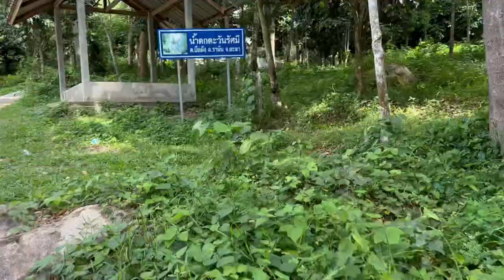กินได้แค่เดือนละครั้ง! ซุปไก่บ้านน้ำตก สไตล์ชายแดนใต้ [EP6]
ผมจะพาไปดูวิถีชีวิตของชาวบ้านตีนเขาน้ำตก ที่อำเภอรามัน ยะลา ซึ่งที่นี่ ทุกๆเดือนพวกเขาจะเดินทางขึ้นน้ำตก เพื่อไปทำซุปไก่บ้าน โดยมีน้ำตกเป็นวัตถุดิบอีกด้วย บอกเลยว่าสูตรเฉพาะของคนที่นี่เลย

แพลตฟอร์มอื่นๆ